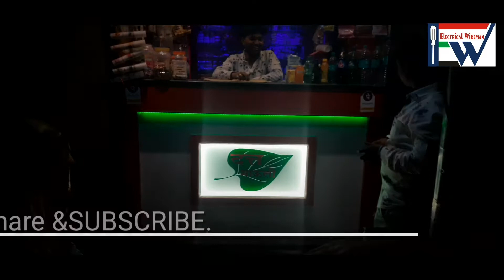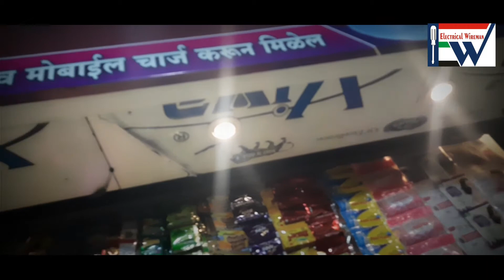Pan palace interior lighting effects|Datta mauli pan palace shegaon.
Hiii friends,,,
Watch... & ...Enjoy DATTA-MAULI PAN PALACE from shegaon,
Dis÷ Buldhana

 related to pan shop ÷ Digambar ugle